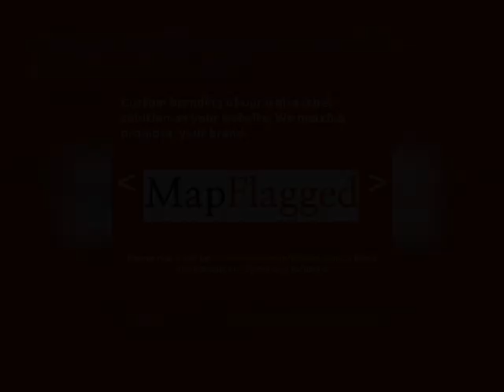2BED | 1BATH | $ 272924 | Propertys for sale in New York City, USA 2021 | MapFlagged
Explore details of the property for sale at 121 Headley Ter, Union, NJ, 0708 with ID6935575. Find other 51164+ properties for sale in New York City with MapFlagged

SingleFamily